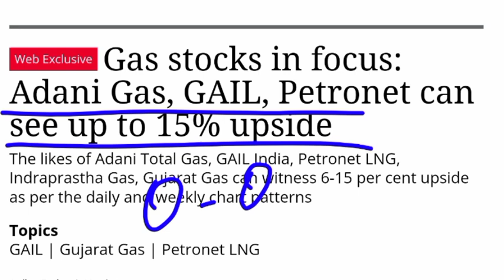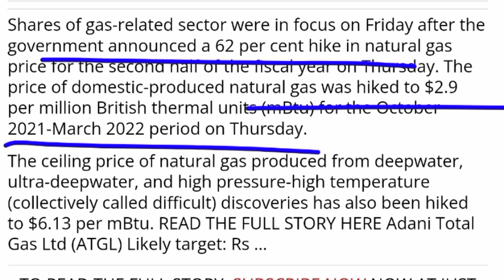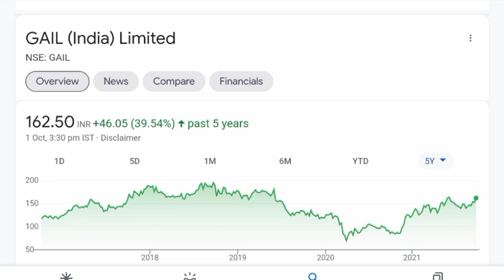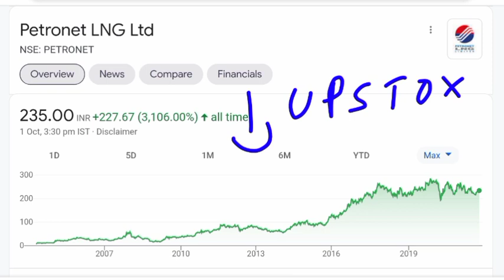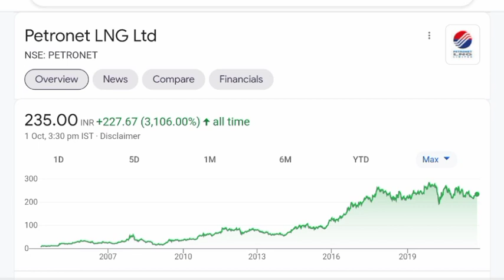🔥🔥🔥 GAS STOCK'S बनाएगा मालामाल 🟢 ADANI GAS SHARE 🟢 GAIL SHARE PRICE 💥 PETRONET LNG SHARE PRICE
also join the telegram for latest updates

ioc share cnbc awaaz,
ioc share bonus and split history,
ioc share fundamental analysis,
ioc share technical analysis,

reliance share analysis latest,
reliance share after budget,

ONGC q4 result
ONGC q4 result 2021

gail share falling,
 intraday,
gail share latest target,
gail india share latest news,
gail india limited share,
gail share price latest news,
gail share news live,